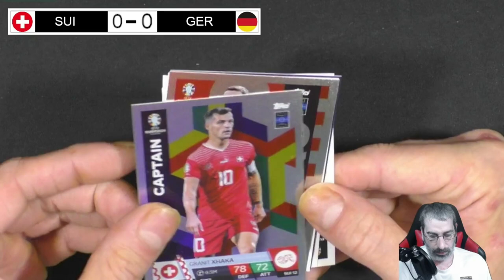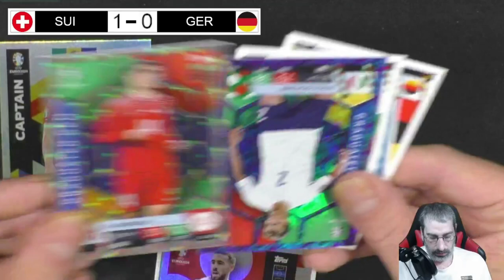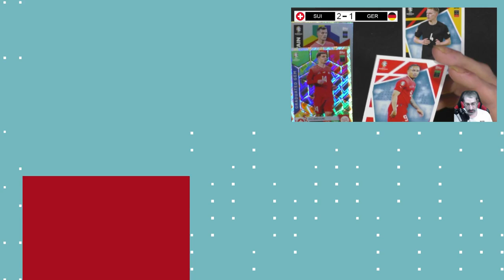EM 2024 Orakel - Schweiz gegen Deutschland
Ich Orakel das 3. Gruppenspiel Schweiz gegen Deutschland mit den Matsch Attax EURO 2024 von Topps!

Mein Equipment:

Kameras:
Sony DSC-HX350
Sony DSC-WX500
Panasonic HC-V777

Monitore:
1x Acer K242 HQL
2x Asus VS247HR

Tastatur:
Logitech K330

Mikrofonarm:
Rode PSA1